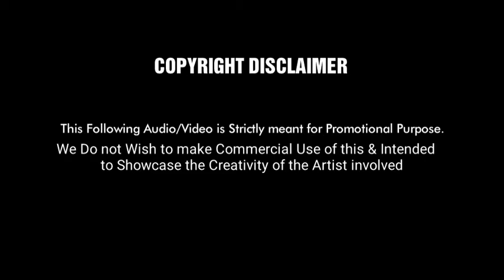Tamil vs Malayalam Mashup 2 - Rajaganapathy ft. Nikhil Mathew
Here is the Tamil vs Malayalam Mashup part 2 by Rajaganapathy ft. Nikhil Mathew on vocal

Song list is

1.Omana penne - VTV - AR RAHMAN

2.Maarivillin - Summer In Bethlehem

3.Azhagooril poothavale - Thirumala

4.Walking in the moonlight - Sathyam Shivam Sundaram

5.Uppuliarvaadu - Mudhalvan - AR RAHMAN

6.Manju pole - Dhosth

7.Swasane - Thennali

8.Jeevamshamayi - Theevandi

9. Orunaalil - Pudhupettai - Yuvan Shankar Raja

10. Kuttanadan kayalile- Kerala flok(video kazcha film)

11. Vaayadi petha pulla - Kanna - Dhibu